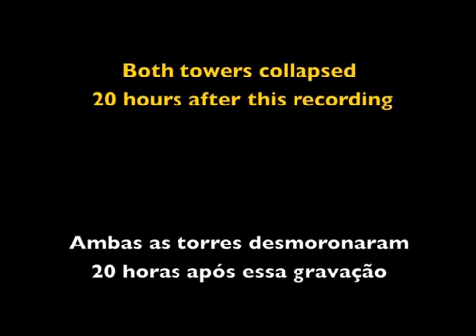WORLD TRADE CENTER 09/10/2001 • thetwintowers_wtc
El unico video difundido del ultimo dia que estuvieron en pie las torres gemelas del WORLD TRADE CENTER, se  puede considerar como un gran archivo histórico ya que hasta el momento no a salido a la luz ningún otro video de TOP OF THE WORLD TRADE CENTER el día antes que colapsasen las torres gemelas.